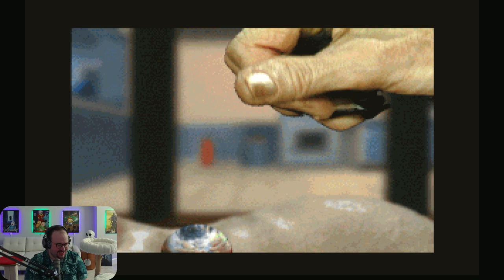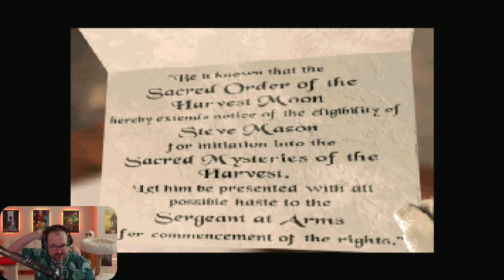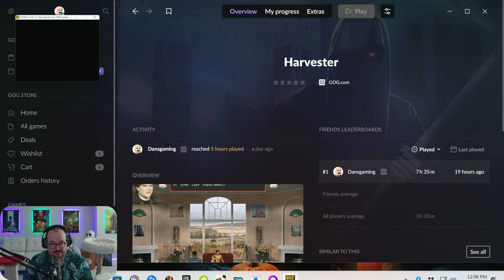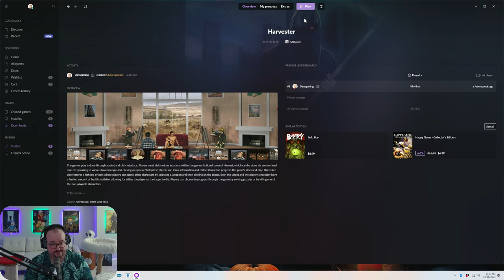Let's Play Harvester - Part 2 - PC Gameplay